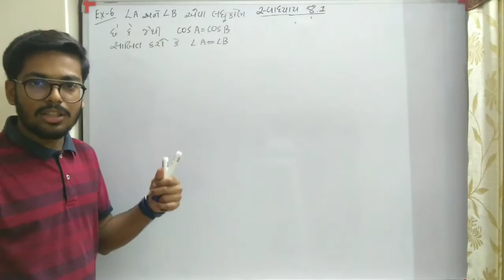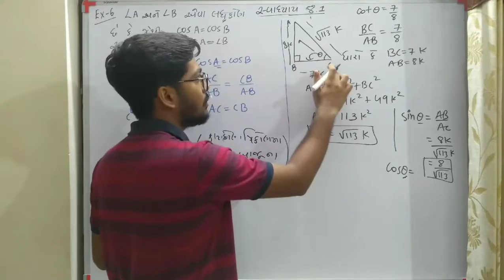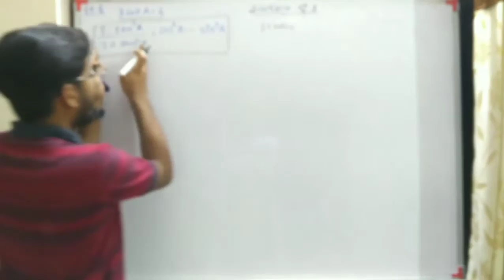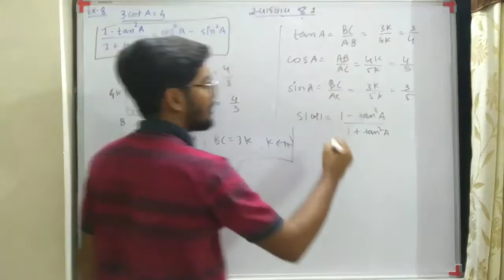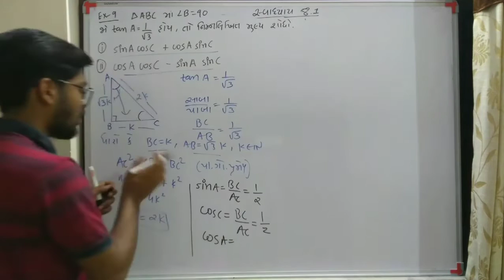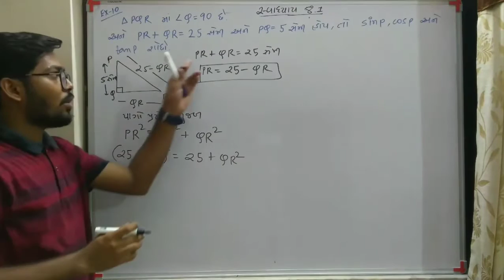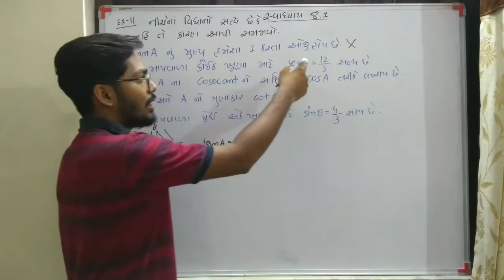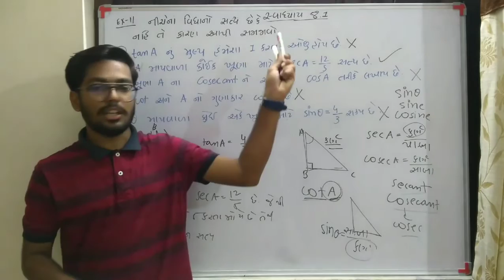Std 10 maths chapter 8 Ex 8.1 (ત્રિકોણમિતિનો પરિચય) દા:-6,7,8,9,10,11 in Gujarati | #5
Good and easy to learn mathematicsGood and easy to learn mathematics
Friend tame amari channel ne subscribe kari dyo jethi hu jyare pan videos muku to tamne notification mali jai ama apde chapter 8 saru karvanu che dhoran 10 ma chapter 8 badhane hard lagtu hoi che pan bahut saral rite tamne yad re a rite me try kari che to please tame Jojo Ane samjai jai to jarur reply karjo std 10 chapter 8 trikonmitino parichay a chapter apde akhu j saral rite karvanu che to tame ama jode baniya rehvamate subscribe karo
Dhoran 10 std 10 chapter 8 in Gujarati maths Dhoran 10 chapter 8 maths in Gujarati Std 10 chapter 8 maths in Gujarati Std 10 maths chapter 8 easily samjai Dhoran 10 maths chapter 8 in Gujarati Std 10 maths chapter 8 na uadaharan Std 10 maths ch 8 udaharan Dhoran 10 maths chapter 8  Apde trikonmitino parichay nee saraltathi samjai jai a rite me banavelu chee to tame khass Karine maro a video jojo ત્રિકોણમિતિ નો પરિચય ચોોં chapter akhu karavama avshe tamne ahiya  ત્રિકોણમિતિય ગુણોતર vishe tamne a video ma kevama aviyu che ત્રિકોણમિતિય ગુણોતર 6 che sin cos sec cosec tan cot
Tame ત્રિકોણમિતિય ગુણોતર yad kem rakhva te bahut sarlathi yad re m banaviyo che video to tame jarur thi jojo akho video ane jo na samjai to pan suggestions apko jethi ame pan Dhyan rakhiye manu chu tya sudhima problem nai ave std 10 maths chapter 8

Part 1

Part 2

Part 3

Part 4